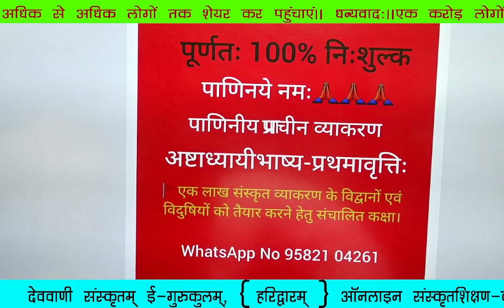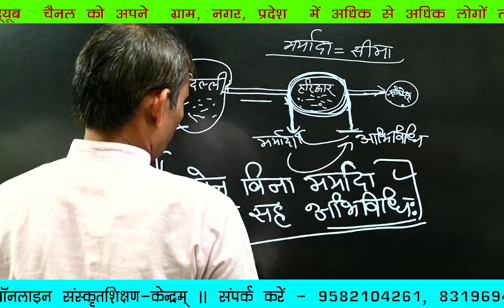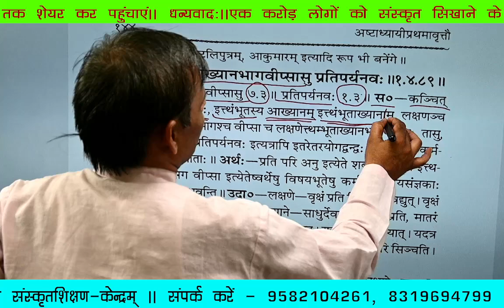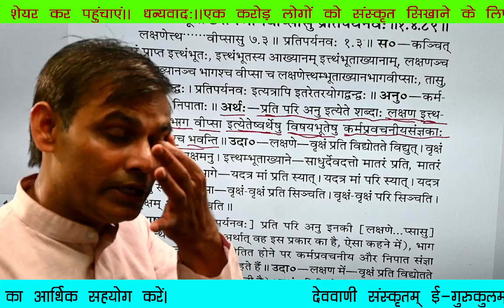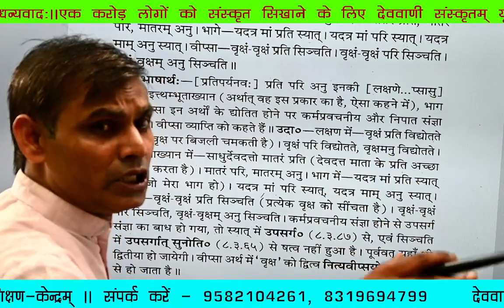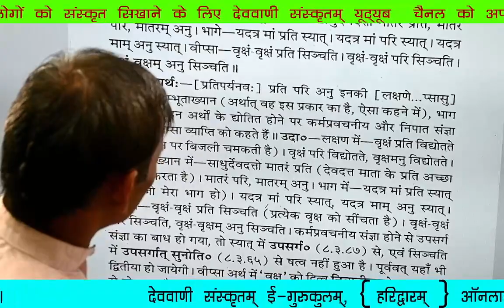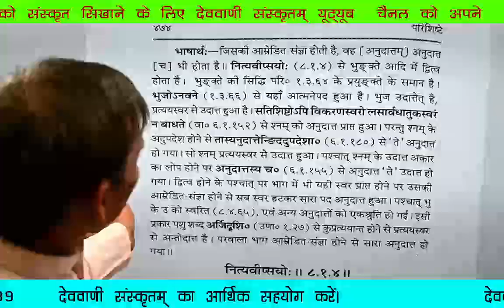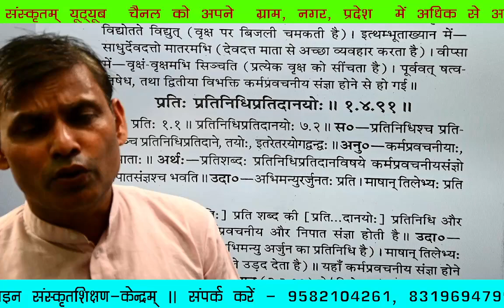(सूत्र —1—4—89—90 ) अष्टाध्यायीभाष्य-प्रथमावृत्ति:— 1 अध्यायः, पादः—4, कक्षा—262